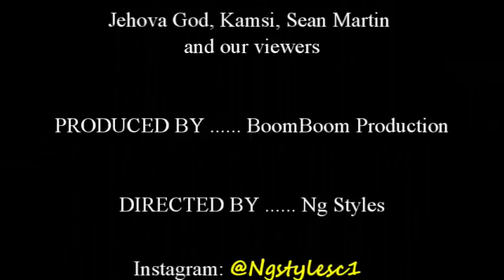Latest 2018 Igbo Movie | Akuko Okechukwu na Ginika | CHAPTER 2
Okechukwu takes Ginika in to help and this is what happens.

- for all your safety and defense needs.